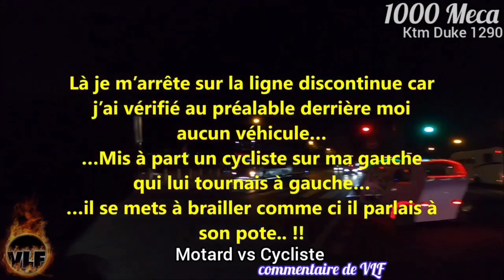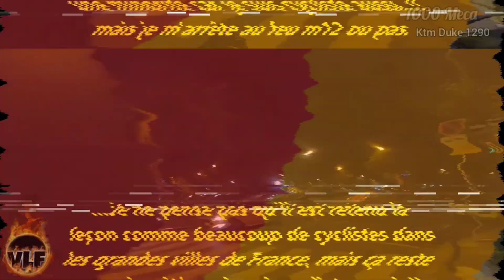😡CE MOTARD ESSAYE DE PETER LE RETRO!+MOTARD vs CYCLISTE, Road Rage,Contrôle Gendarmerie,Crash et Fun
Salut!! Aujourd'hui on se retrouve pour la 69eme episode de MOTARDS vs QUOTIDIEN , Dans cette video vous allez voir, un motard essaye de peter le retro, motard vs cycliste, embrouille et road rage avec un cycliste,contrôle gendarmerie,fun, crash et encore plus!! RESTEZ JUSQU'AU LA FIN!!

◇ Toutes les videos utilisè dans cette vidéo sont utilisè avec l'autorisation du propriétaire.
Les commentaires de chaque clip solidifie est décrit clairement mon intention d'enseigner à mes téléspectateurs à être les meilleurs conducteurs et d'exprimer mon point de vue sur ce qui se passe dans le clip.

☆ TOUTES LES VIDÉOS SONT UTILISÉES AVEC L'AUTORISATION DES TITULAIRES DES DROITS D'AUTEUR D'ORIGINE ☆

V.L.F % 2021 | MOTARDS vs QUOTIDIEN | Episode.69